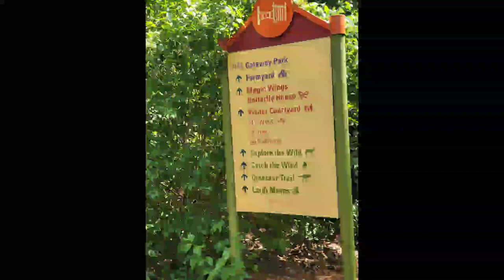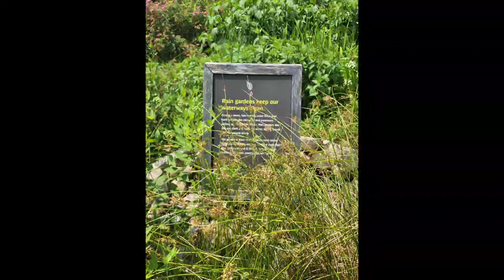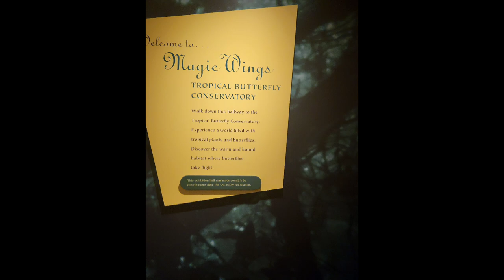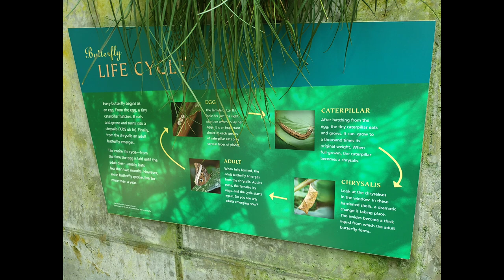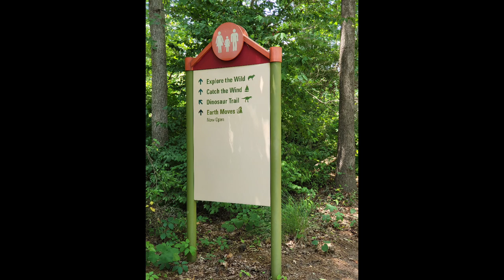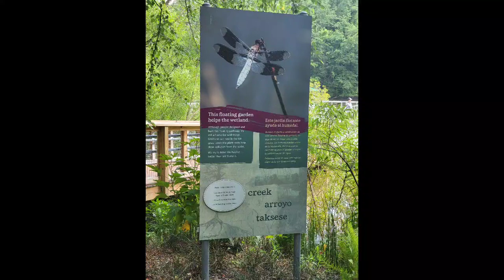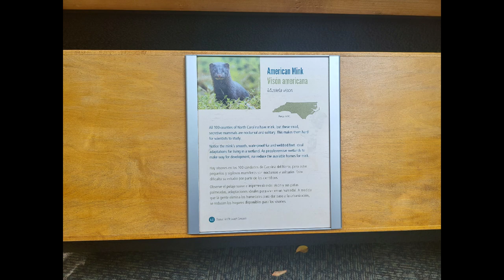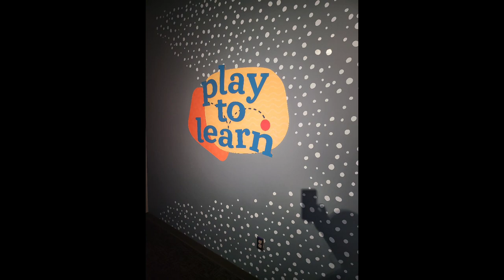TRAVEL VLOG #04 The Museum of Life and Science|Durham NC|The Farm Yard|TheGarden|Llama's|Bears&More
Hey friendddddddsss!🙃

In today's Travel Vlog I will take you with me and my family as we explore The Museum of Life and Science in Durham North Carolina!

📌If you would like to support what I do. Consider buying me a coffee. Thank you to everyone who supports me❤️